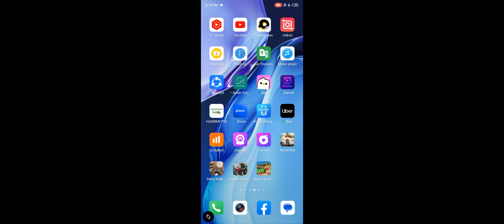Real Tractor game Android Mobile phone game Gaming studio 172.....